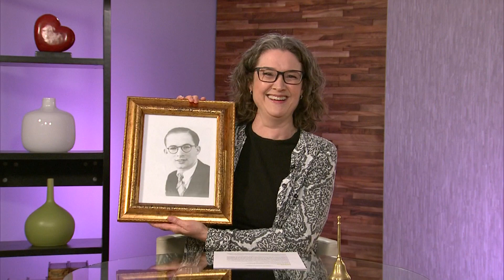La Victoire de l'Amour - Mardi 13 avril 2021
- Collaborateurs : Brigitte Bédard, Père Michel Marie